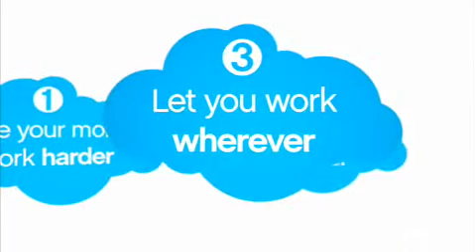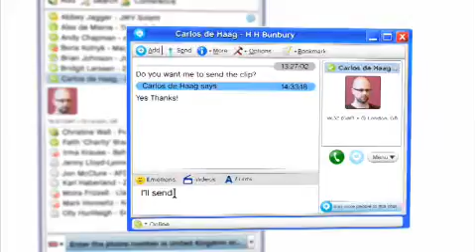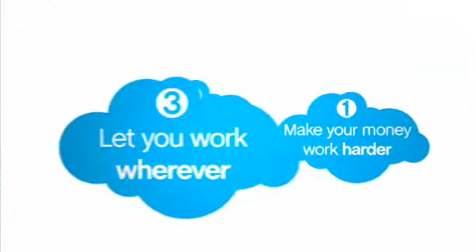How to Use Skype for Business: Video Tutorial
Easy and effective ways to use Skype in your business